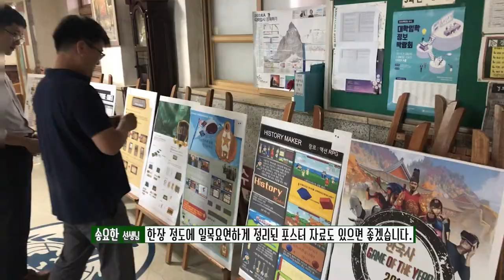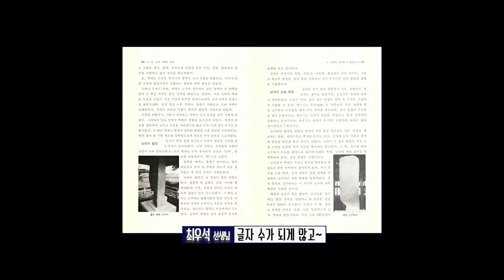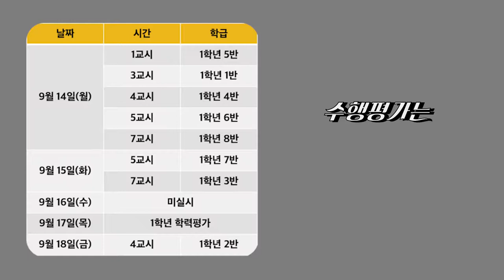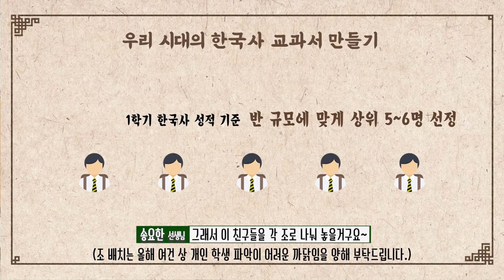한국사 수행평가 안내(2학기)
영상에 소개된 학술제 날짜가 12월 21일이 아닌 12월 28일(월) 입니다. 착오 없으시길 바랍니다.
세부 사항은 ebs 온라인 클래스의 내용을 확인하시기 바랍니다.